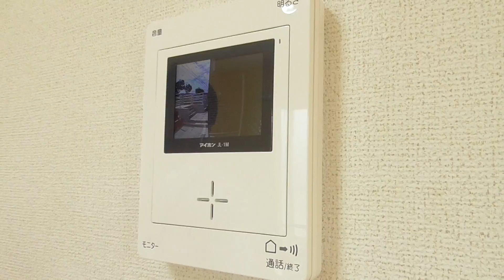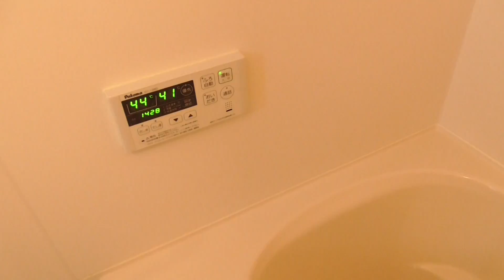7476 サニーシャトウS 2F ♪ 賃貸のマサキ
大和郡山市小泉町にあります1LDKアパートの【サニーシャトウS】の紹介動画になります。